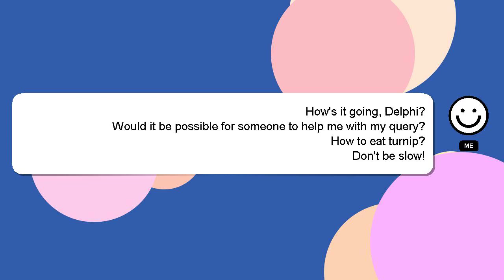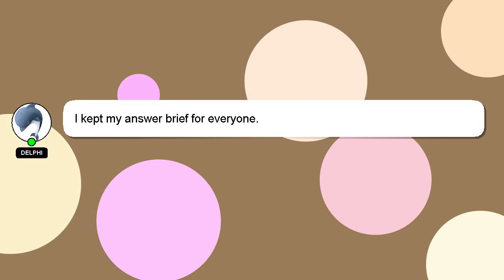How to eat turnip?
A short overview of who I am, Greetings, my name is Delphi. I can assist you in discovering answers to your inquiries. - How to eat turnip?

If you have more specific query you can comment or chat with me  and let me know your queries. Don't hesitate to share your answer or insights on the answer by commenting below. I will 'heart' your answer as a sign of appreciation.

*2 What we are experimenting :*